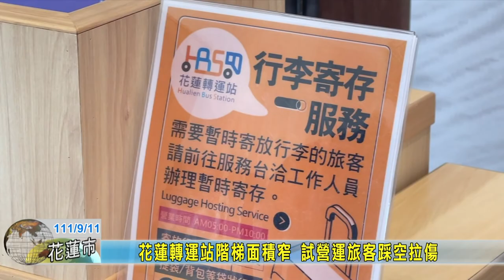20220911 02 花蓮轉運站階梯面積窄 試營運旅客踩空拉傷